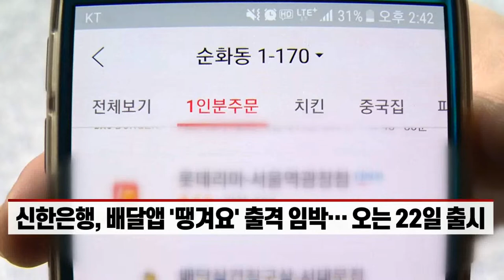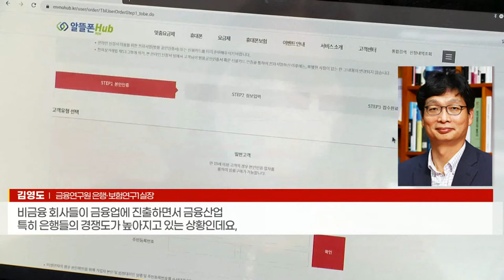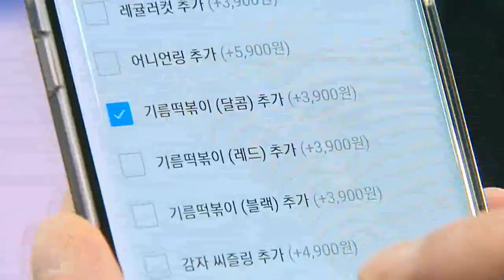은행권, 비금융 신사업 진출 본격화… 알뜰폰 이어 배달까지 (20211202)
- 신한은행, 배달앱 ‘땡겨요’ 출격 임박… 오는 22일 출시
- 국민은행, 알뜰폰 서비스 ‘리브’ 출시 2년 만에 가입자 20만명 돌파
- 우리은행, 택배·의료서비스… 새로운 고객 경험 제공